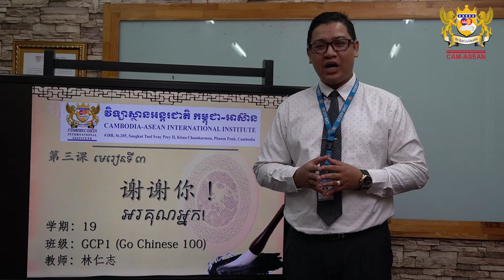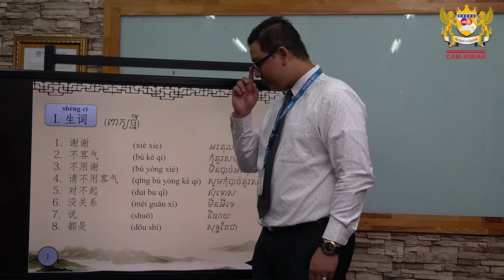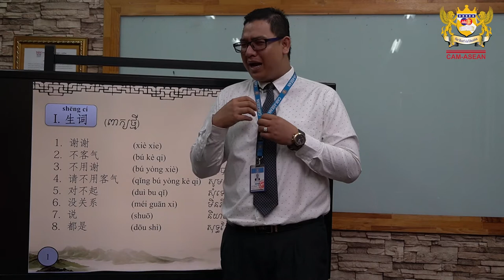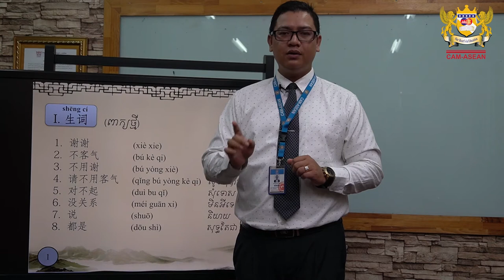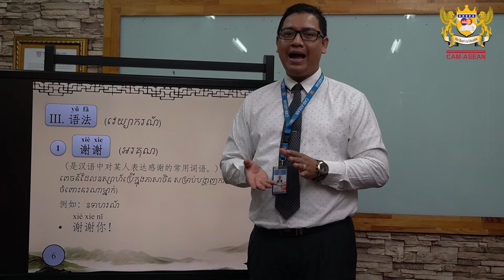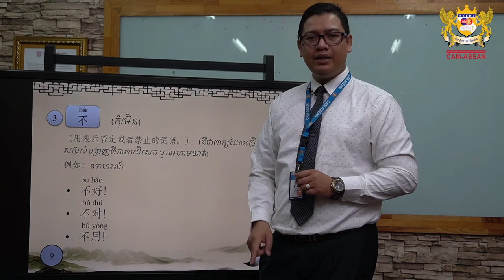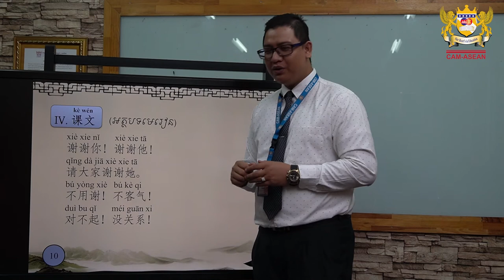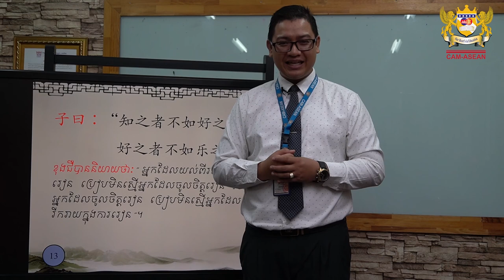GCP B1 GO Chinese Lesson 3 By: Lim kanharong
Dear beloved students
Here is the review videos for lesson of both GO Chinese and Road to success subject that we have study this week. Enjoy learning Chinese with CAM-ASEAN Online Lessons. You will learn Chinese with fun, interesting and effective ways. CAM-ASEAN will always encourage and inspire you in Chinese learning.